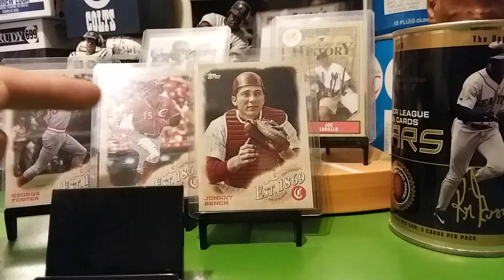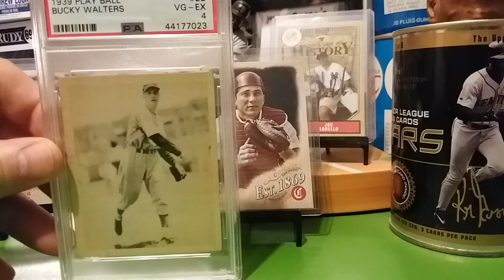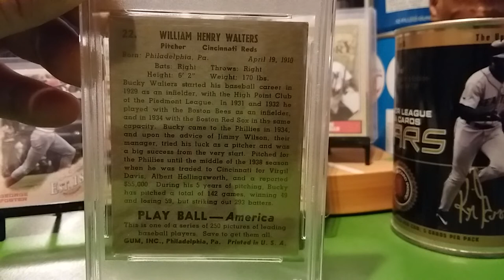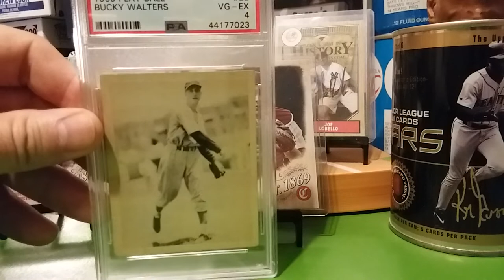1939 Play Ball Bucky Walters Rookie